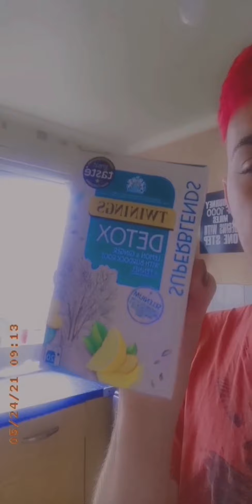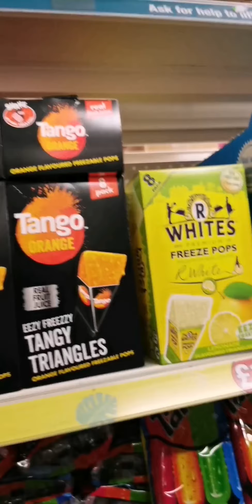My day 🎥✌️✨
Hope you guys enjoyed this little vlog just thought i would do one again between my murder, mystery and make up videos and today i was a lil bored 🤔!

Stay gorj 💕

D xo